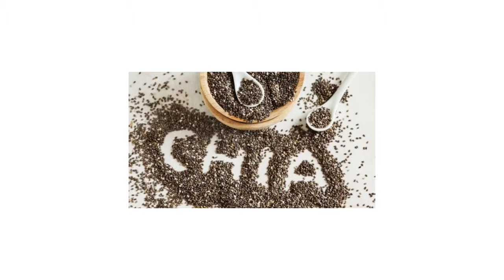Chia Seeds for Potent Sexual Function in Urdu/Hindi - Dr Ghulam Abbas Mahessar